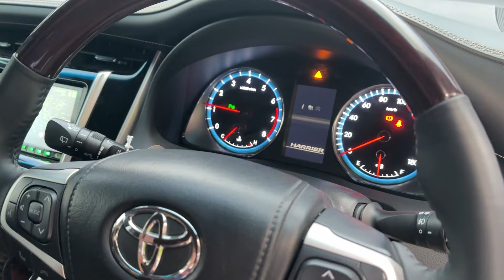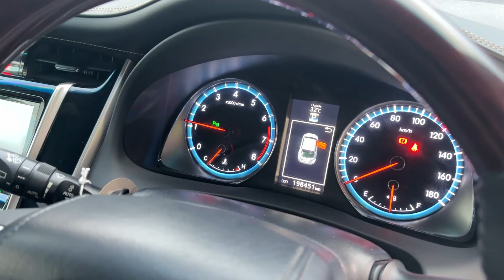TOYOTA HARRIER 2.0 PREMIUM A/T 2014 : SUV PREMIUM รถมือเดียว รักษาดี กับราคาที่ ถูกสุดคุ้ม❗ .PM1266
TOYOTA HARRIER 2.0 PREMIUM A/T 2014 สีเทา (LL0393)-0